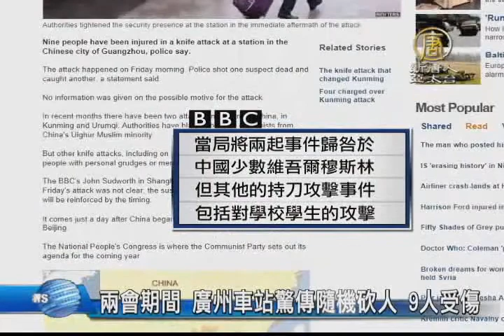【中国热点真相新闻】两会期间广州车站惊传随机砍人9人受伤